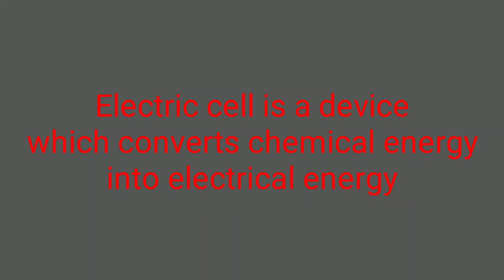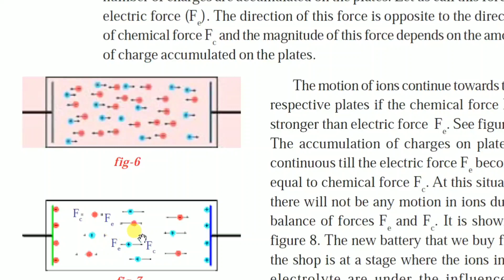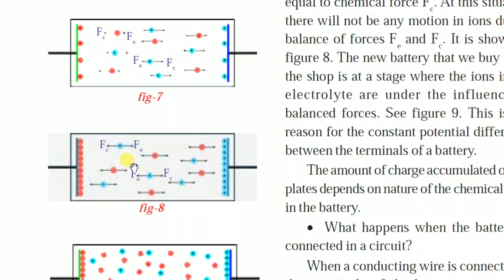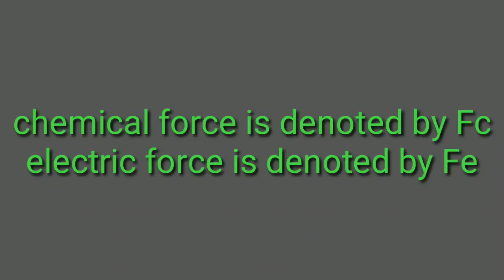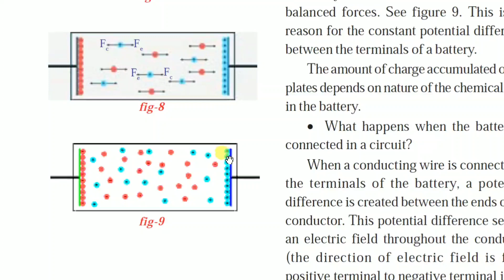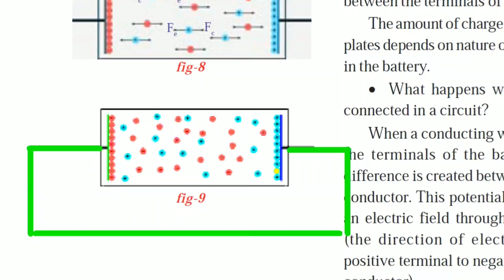Working of a battery for class 10 students, CBSE students, part 11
Ap & TS TET/DSC Course To watch all lessons in current electricity for 10th class students please follow the link